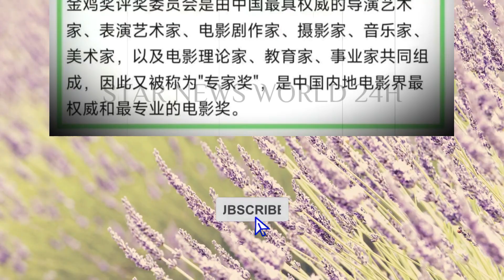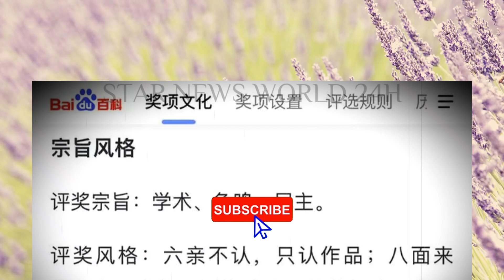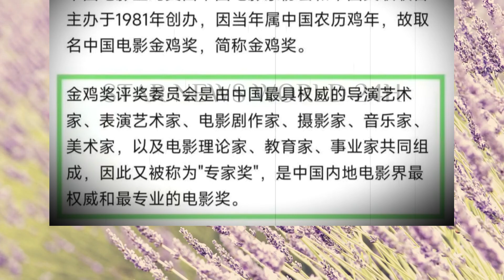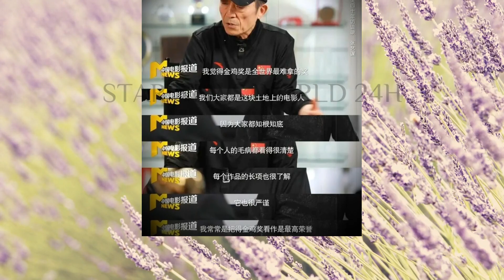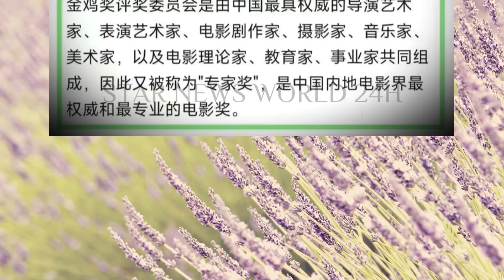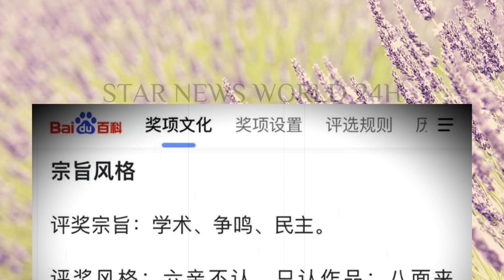各方呼声：期待#王一博，电影界的新风口已到来？wangyibo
原来都期待王一博拿奖，各方声音在助力，等待电影圈的新生